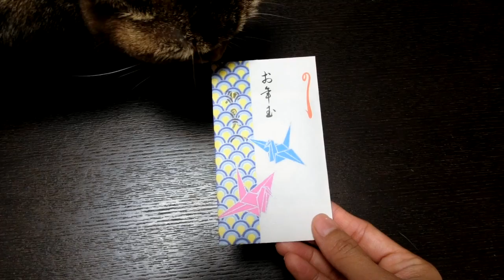Things that Happened in January 2017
Got some otoshidama (angpau) from my mom-in-law for New Year's, found a new part-time job and tried the chijimi spinach for the first time.